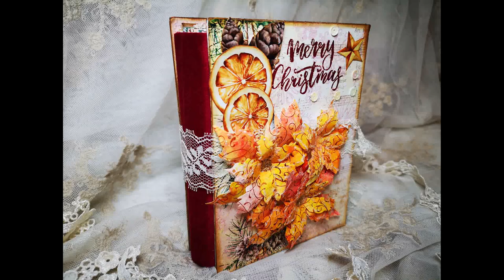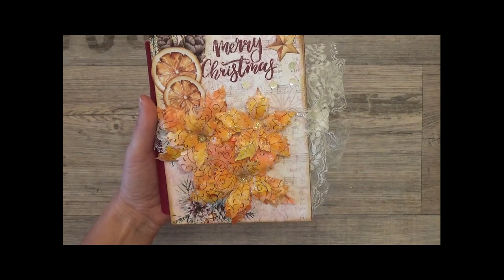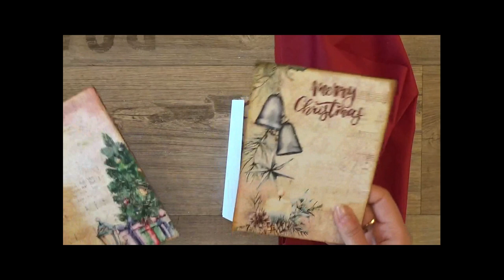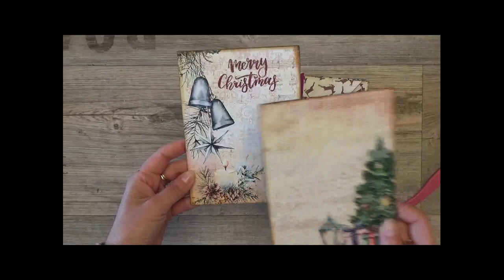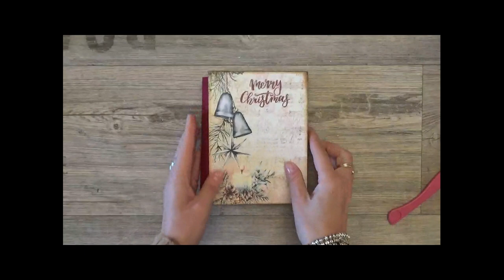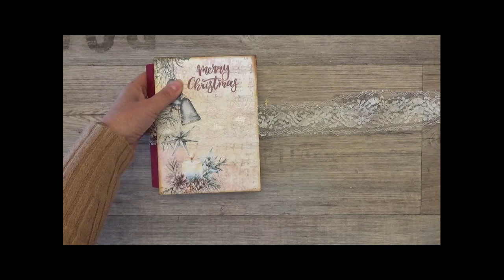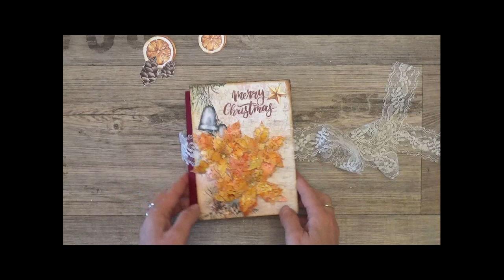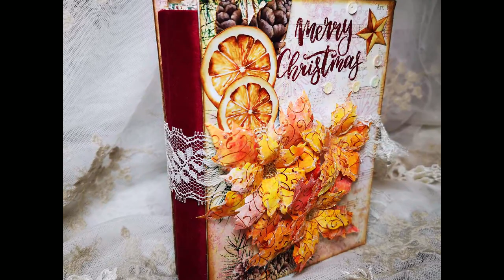Album con buste realizzato con il kit di carta digitale "Christmas Time"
💛💛💛💛 Album con buste realizzato con la carta e le etichette dei miei kit digitali
" Christmas Time" e " Label Christmas Time"
Basta ritagliare buste ed abbellimenti per creare l'album.
Semplice e veloce può essere un bel regalo per questo Natale particolare.
Guarda i pacchetti digitali per realizzarlo
Carte:

💛💛💛 Prodotti da me preferiti ed utilizzati per realizzare i miei progetti: